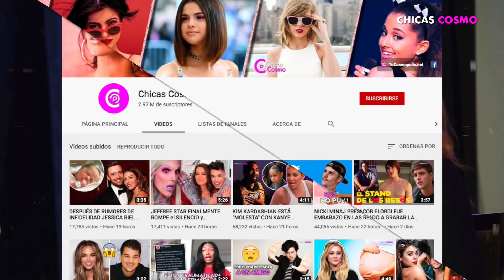MADELAINE PETSCH DEFIENDE A SU COESTRELLA DE RIVERDALE VANESSA MORGAN TRAS LA NOTICIA DE SU DIVORCIO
ARTISTAS, FAMOSOS, CELEBARTISTAS, FAMOSOS, CELEBRIDADES, TOPS , CANTANTES, HOLLYWOOD, TIENES QUE SABERLO, ESPECTÁCULOS